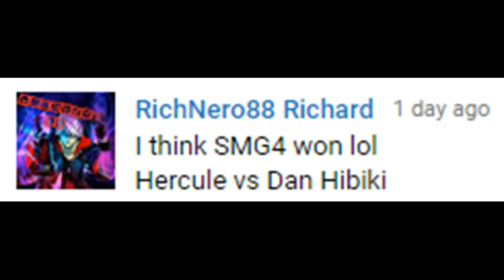1UP REACTS - HERCULE SATAN VS DAN HIBIKI (DEATH BATTLE)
Hey Guys. Welcome to 1UP Reacts: Hercule Satan VS. Dan Hibiki Death Battle by ScrewAttack!.

In the end a loser wins...